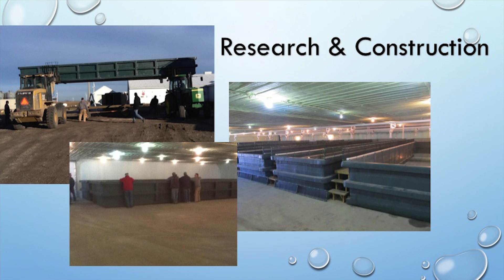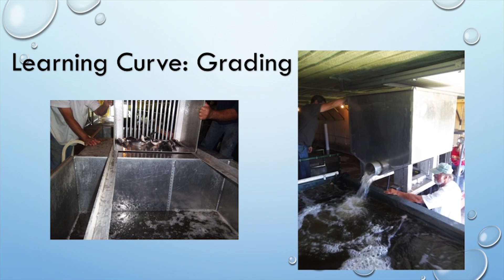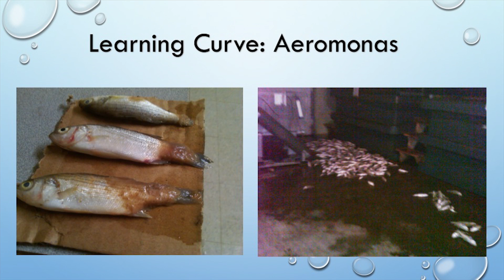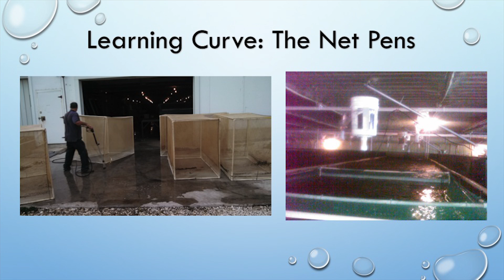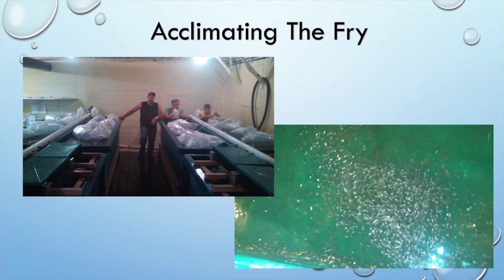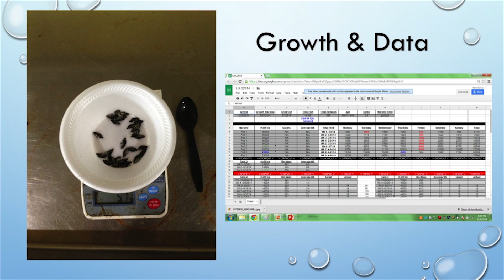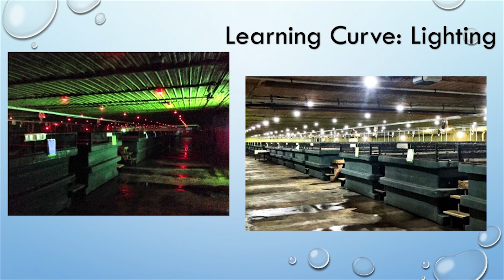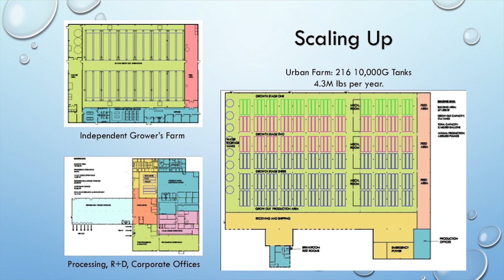Aquaculture: A Grower's Perspective - Mark Nelson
Mark Nelson with Iowa's First shares his experiences with raising fish in Iowa, management techniques and lessons learned.